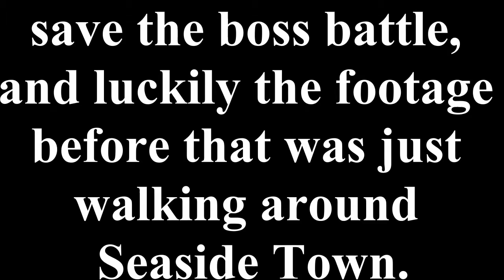My Wife Plays Super Mario RPG Legend of the Seven Stars Ep. 13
We apologize for the technical difficulties that come with this video. As mentioned at the start of the video, some of the game footage file was corrupted and had to be deleted. Mikayla was able to save the scene leading into the boss battle with Yaridovich. Prior to that, she was just wandering around the empty Seaside Town. Also, the camera cut out even though it was fully charged and had plenty of space on the memory card. This is the last episode that we made using our old camera, so hopefully we won't have any more problems with that either moving forward. That's all! Thanks for sticking with us. We hope you still enjoy the content!

Game: Super Mario RPG Legend of the Seven Stars
ESRB rating: All Ages
Developed by Square, published by Nintendo
We are playing on the SNES Classic.